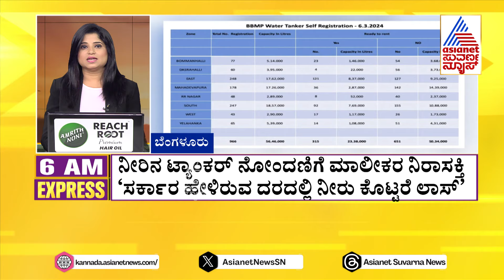ನೀರಿಗಾಗಿ ಪ್ರತಿಭಟನೆ | Morning Express 3 | Suvarna News | Kannada News